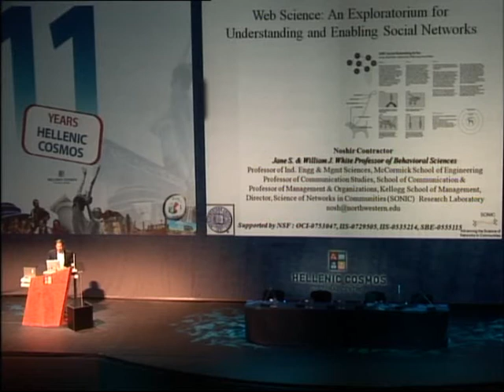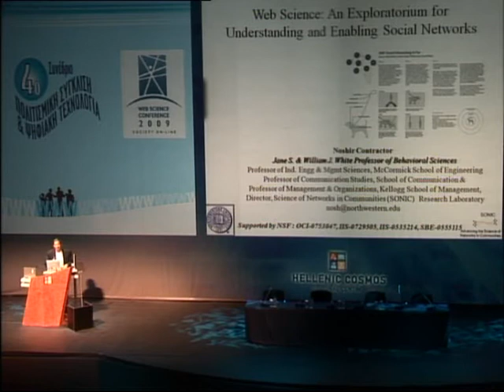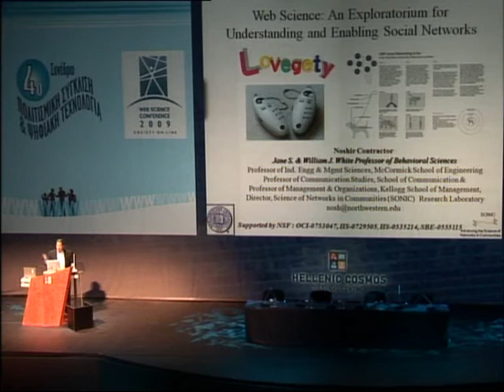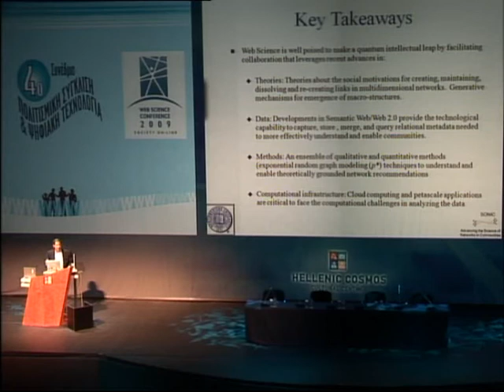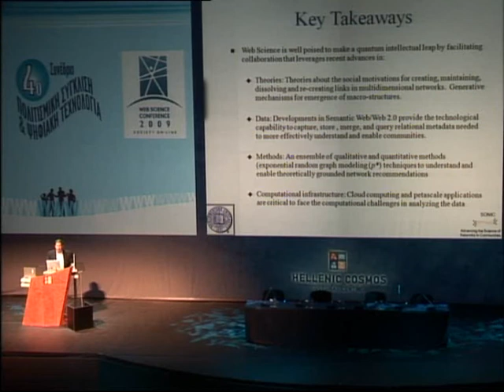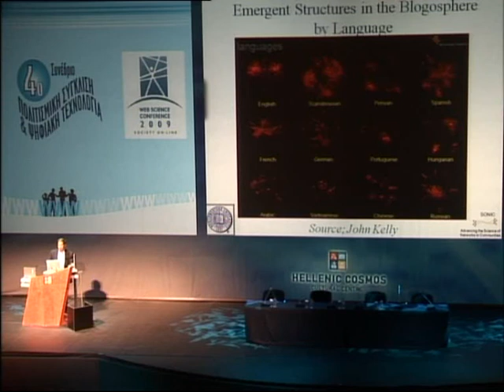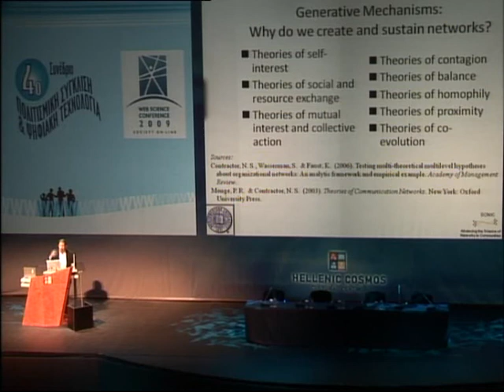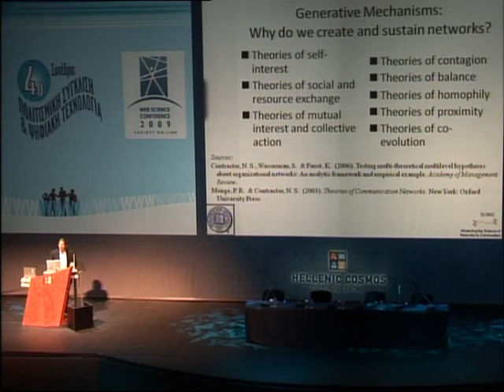WebSci'09: Noshir Contractor part 2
WebSci'09: Society On-Line held in Athens, Greece 18th20th March, 2009. The WWW Forum was the opening event of the Web Science Conference 2009, the 1st conference about the scientific study of the socio-technical aspects of the Web as a standalone artifact and it will be held on March 18, 2009, 19:00 at Theatron at the Hellenic Cosmos of the Foundation of the Hellenic World, in Athens, Greece.